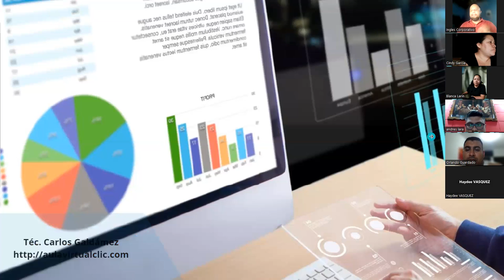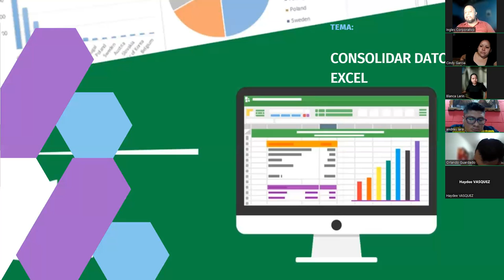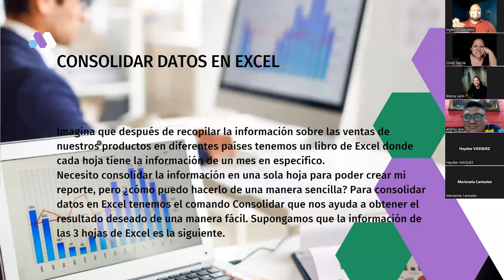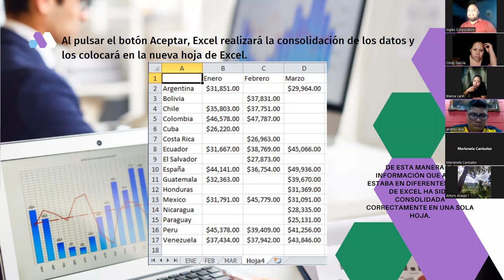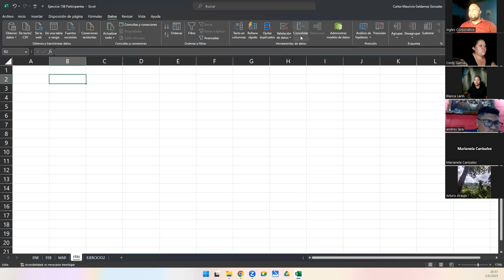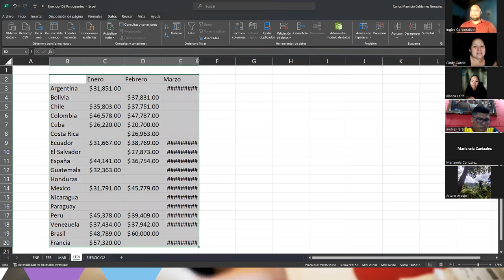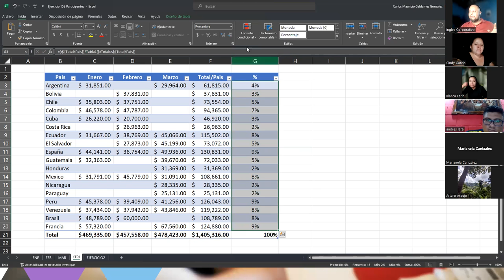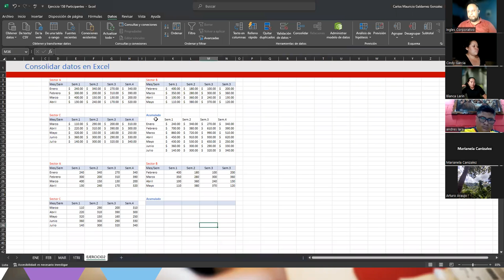Sesión 15-02-06-23-29811-8017-0025/2023-Galdámez-Consolidar Datos en Excel